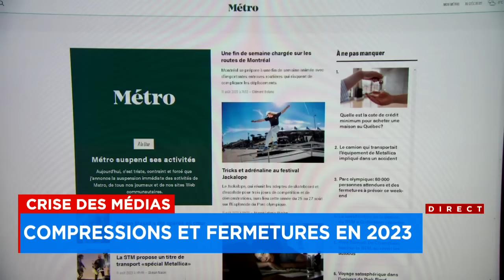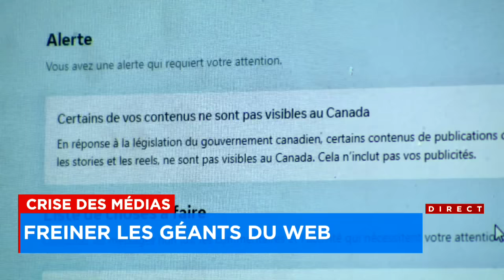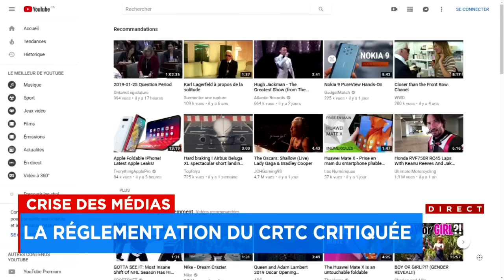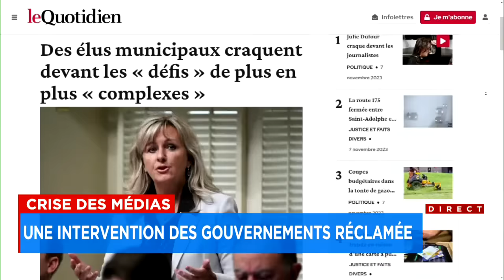«L'écosystème médiatique au Canada, au Québec, est en train de s'effondrer» : reportage